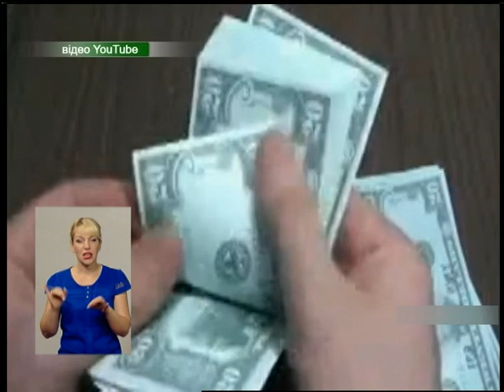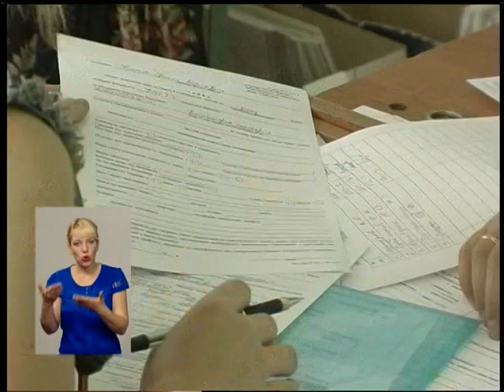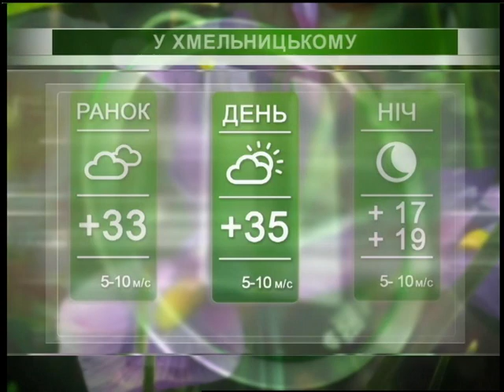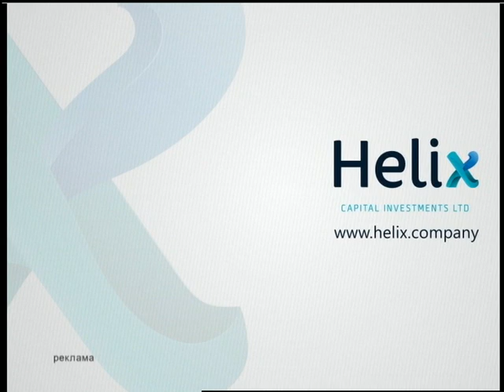Подiльська панорама (ефір від 22.07.15)